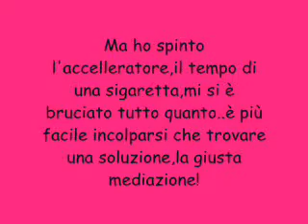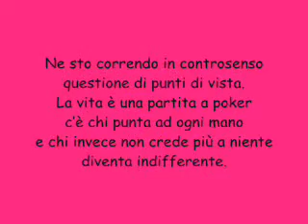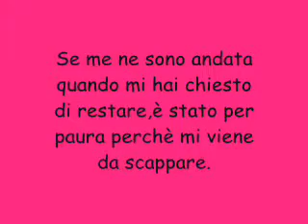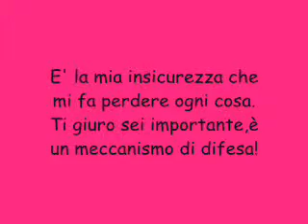Alessandra Amoroso-Ciao (testo)